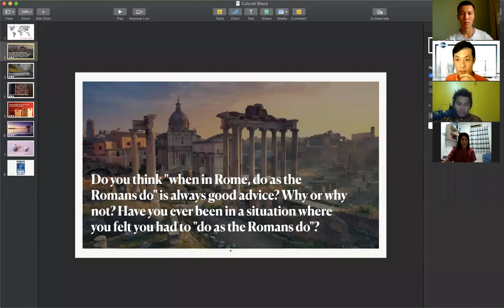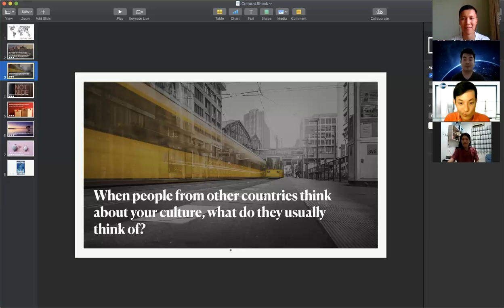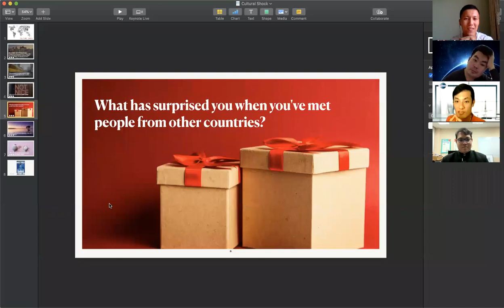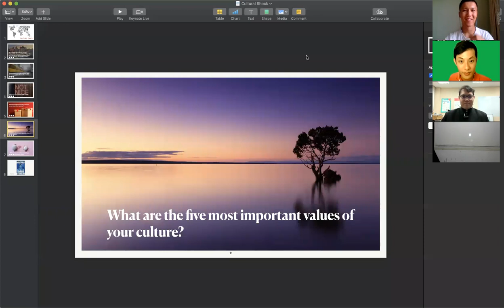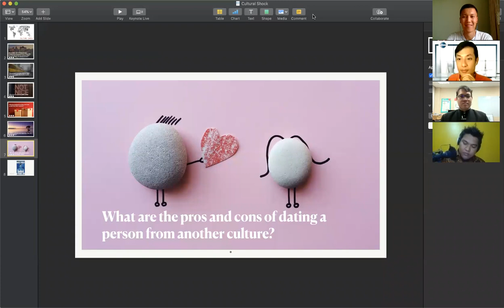Table Topic Session with Aiganym Pakhrutdinova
Joint meeting between KOTA KINABALU TOASTMASTERS CLUB and ASTANA TOASTMASTERS CLUB